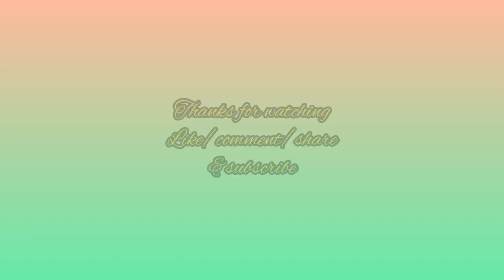Perfect Pizza at Home //Pizza kaise banate hain //Pizza Recipe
Pizza is a famous dish of Italian Cuisine. It is made in various flavors & various shapes. In this video, we are going to make pizza without oven on tawa. After watching this video you will be able make restaurant style pizza at your home.

Pizza Recipe, Pizza Recipe without oven, Pizza Recipe Home made, Pizza Recipe in Bengali, Tasty pizza, Veg pan Pizza restaurant style, yummy pizza, The best pizza, Veg pizza recipe